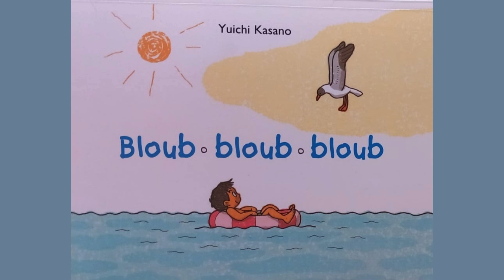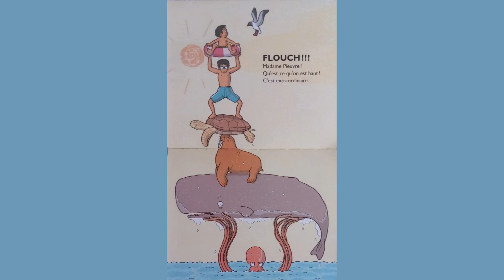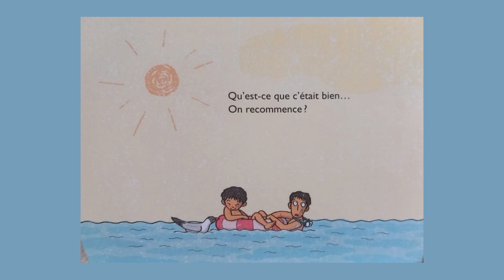Bloub bloub bloub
Bloub bloub bloub - Yuichi Kasano